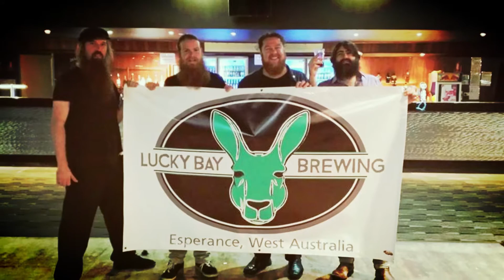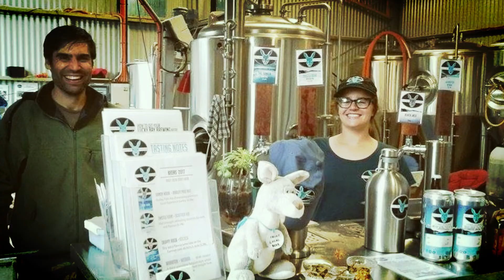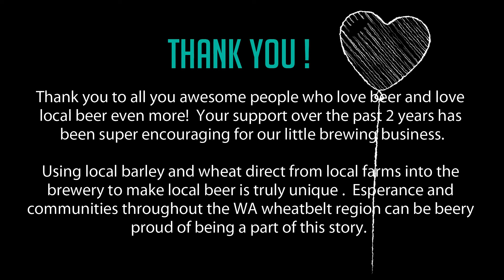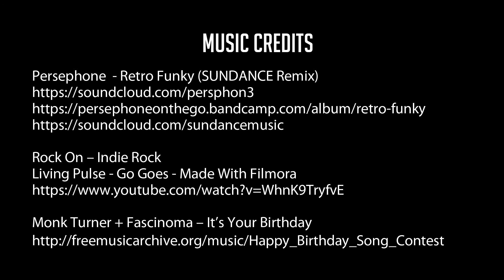Two Years of Beer - Lucky Bay Brewing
Thank you to all you awesome people who love beer and love local beer even more!  Your support over the past 2 years has been super encouraging for our little brewing business.

Using local barley and wheat direct from local farms into the brewery to make local beer is truly unique .  Esperance and communities throughout the WA wheatbelt region can be beery proud of being a part of this story.

Lucky Bay Brewing is proud to keep some of the premium grain grown in our region, by turning it into tasty brews so our communities can savour the  awesomeness  of what they grow.
Local farmers, local barley,  local beer, local people, local stories, ...cause local matters...communities count.
Support local.  Drink local.

Here's to many more years of locally crafted beer!

Cheers from your mates at Lucky Bay Brewing

Esperance, West Australia.

December 2017